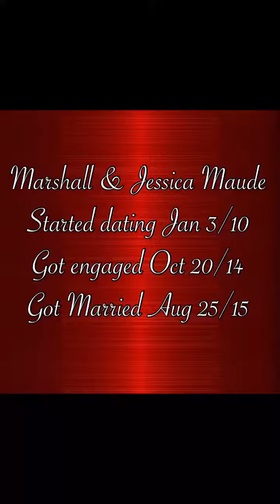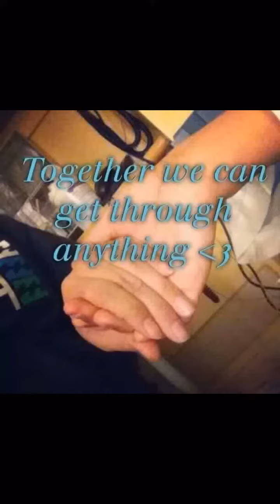Flipagram - August 25, 2016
Marshall & Jessica Maude
Married August 25/15